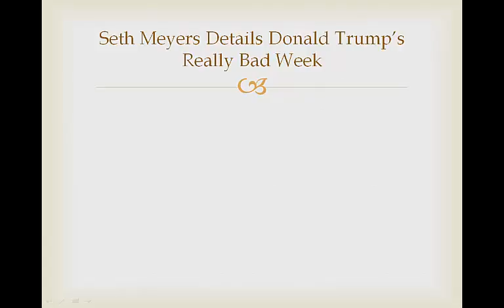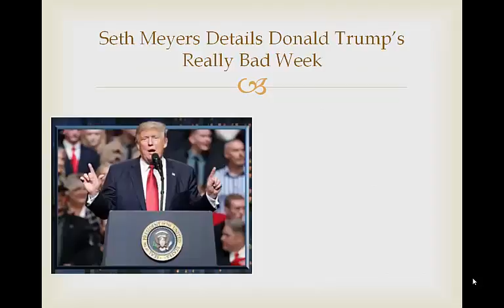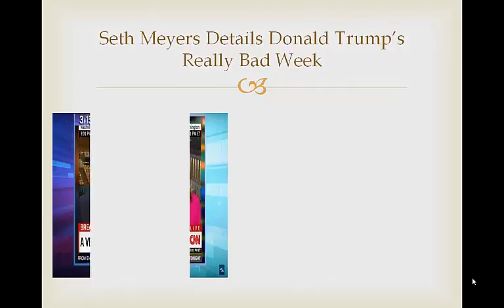Donald Trump’s Really Bad Week update news